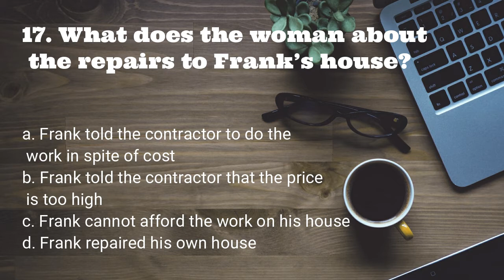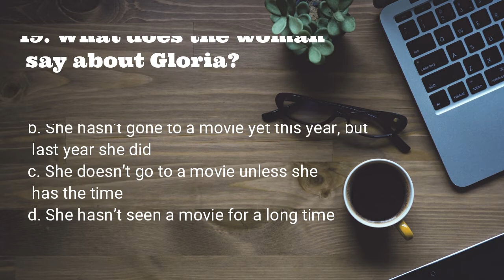Practice Exercises for the TOEFL - Listening Comprehension - Test 1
Listening Comprehension
Part A - Short dialogues
Test 1 - number 16-20